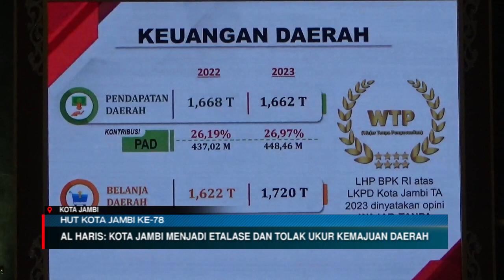GUBERNUR AL HARIS HADIRI SIDANG PARIPURNA HUT KOTA JAMBI KE 78